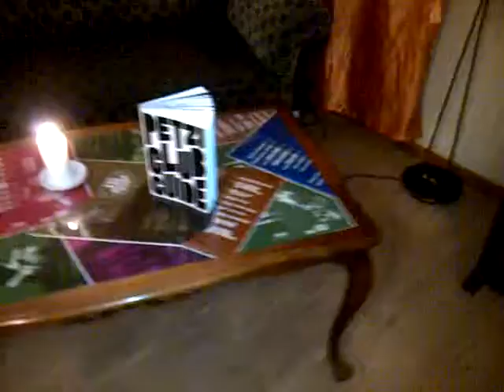Turnhalle Backstage FOKN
One of the most tasteful backstages FOKN Bois have ever seen yet...2 pianos...1 4 each 4kn